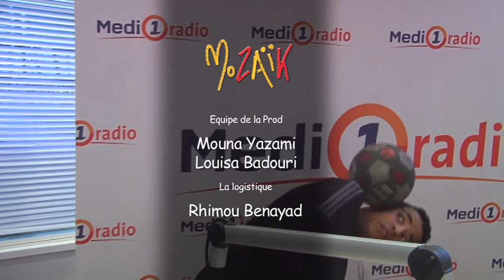Bahae Eddine Jilalat - mozaïk avec Mountassir